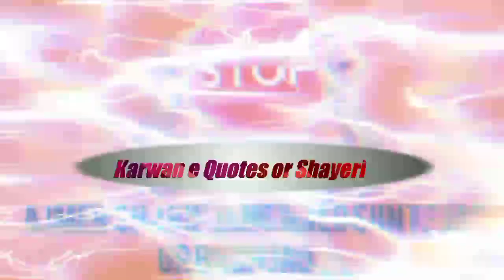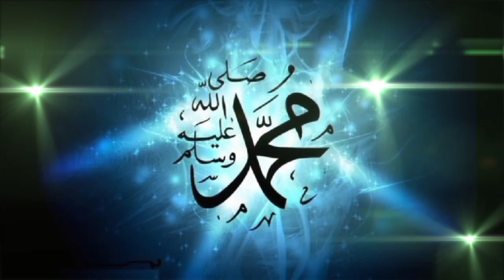उर्स अजमेर शरीफ | Ajmer Dargah urs ki Haqeeqat | Free Bus Service for Urs Ajmer Dargah | عرس اجمیر